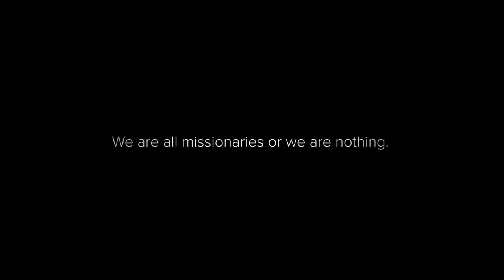We Are All Missionaries